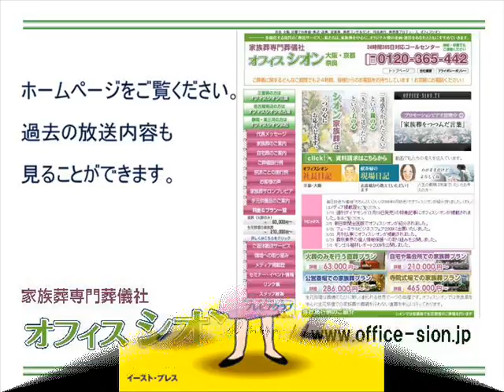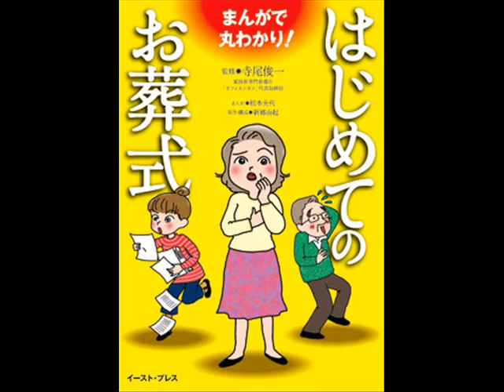オフィスシオンしきたりアカデミー 串本行き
11月6日 串本行き